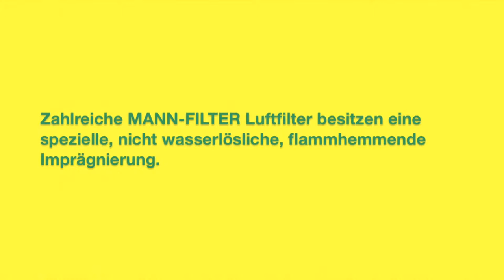MANN-FILTER | flammhemmende Imprägnierung by GÖHRUM Fahrzeugteile GmbH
MANN-FILTER Luftfilter mit flammhemmender Imprägnierung hemmen die Entzündung des Filtermediums wirksam. Selbst bei direkter Feuereinwirkung. Minderwertige Produkte entzünden sich oft schnell.

Um voranzukommen, braucht es verlässliche Partner. Göhrum bietet dem qualifizierten Fachgroß- und Einzelhandel eine vertrauensvolle Basis: keine

Direktgeschäfte mit Endkunden. Die bessere Feindistribution durch unsere Großhandelskunden bietet eine wichtige regionale Versorgungsfunktion. Davon

profitieren auch Ihre Kunden!

Stark und verlässlich ist Göhrum, auch was Know-how, Beratung und die intensive Zusammenarbeit mit den Kunden angeht. Eine klare Sortimentspolitik,

gemeinsame Abstimmung der Anforderungen und eine flotte Lieferung.

Damit Sie clevere Alternativen anbieten können, spielen Originalmarkenprodukte aber auch Teile für die zeitwertgerechte Reparatur eine wichtige Rolle bei

Göhrum – auch Ihre Kunden wird diese Wirtschaftlichkeit und Effizienz überzeugen.

Selbst bei explosionsartiger Steigerung der Artikelvielfalt halten wir vorausschauend die passenden Artikel auf Lager - über 80.000 Artikel auf Lager, mit

moderner Förderanlage und neuer Sperrguthalle!

Logisch, nur wenn wir es selbst in der Hand haben, können wir garantieren, dass Sie zügig weiterarbeiten können. Deshalb fahren wir dicht gepackt mit Ihren

Fahrzeugteilen mehr als 5.600 km täglich – das macht gute 1,2 Mio. km und über 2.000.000 Einzelteile pro Jahr. - Und dabei wird niemand im Stich gelassen!

EIN TEIL DES ERFOLGS:
- Handelstreue
- klare Sortimentspolitik

WIR KOMMEN VORBEI:
Um diese Leistung erzielen zu können, fahren wir täglich aus unseren 3 Standorten in Sindelfingen, Biebesheim und Augsburg mehrmals am Tag unsere Kunden

direkt an. Egal ob bei Tag oder Nacht.

GÖHRUM Fahrzeugteile GmbH
Ulmenstr. 19
71069 Sindelfingen